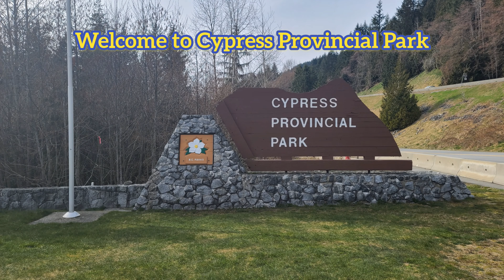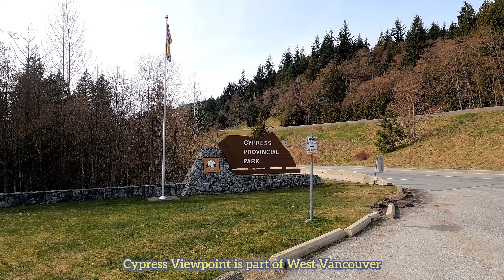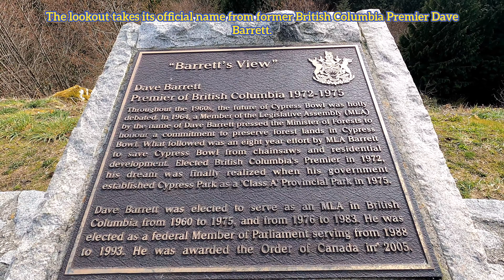Burnaby-West Vancouver BC (Mar 2021) | Cypress Viewpoint | English Bay | Downtown Vancouver/ Gastown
SEE CHAPTERS BELOW: Burnaby to West Vancouver BC (Mar 2021) | Cypress Viewpoint | English Bay | Downtown Vancouver/ GasTown

0:13 - Drive starts from Boundary Road and Kingsway to Cypress Viewpoint
5:25 - Trans-Canada Hwy - Tunnel
6:50 - Iron Workers Memorial Bridge
13:36 - Cypress Provincial Park
16:16 - Cypress View with Markers
21:25 - Lions Gate Bridge
31:17 - English Bay Beach Park (drive around/pictures)
34:29 - Drive to Downtown Vancouver
37:24 - Pass by Canada Place
39:20 - GasTown Steam Clock